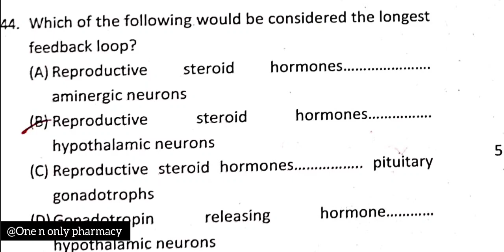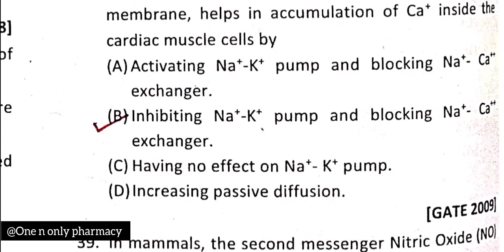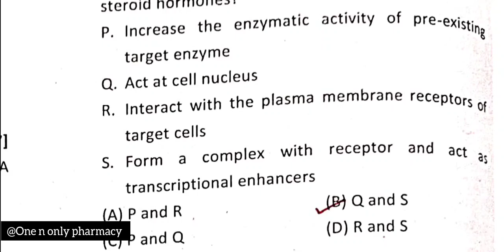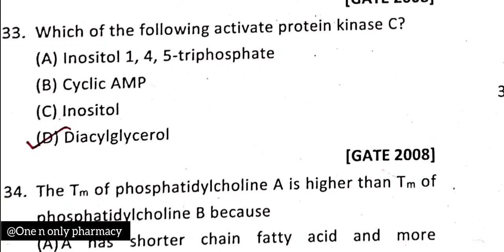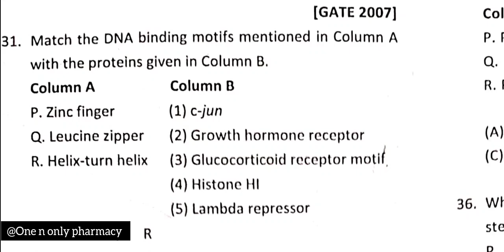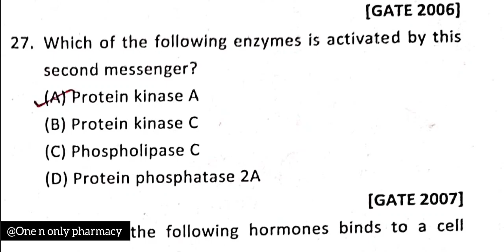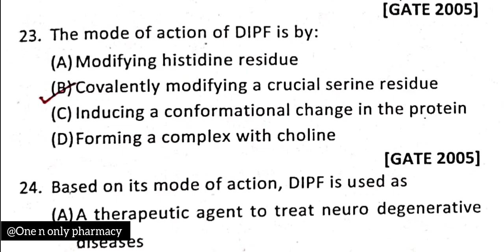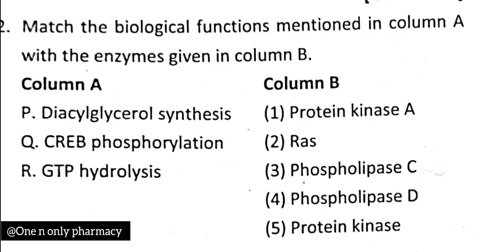GATE XL BIOCHEMISTRY PYQS | Cell Biology | Chapter -4